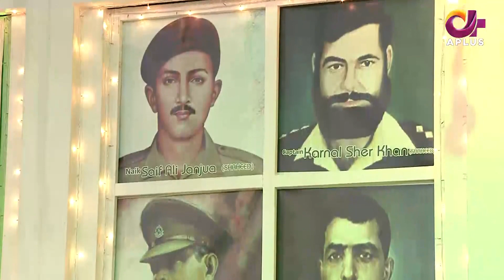Morning with Juggun | Defense Day Special | 6th September 2021 | C2E1U | Aplus